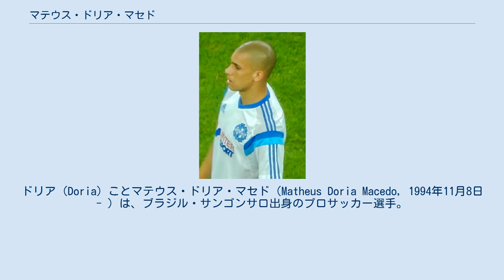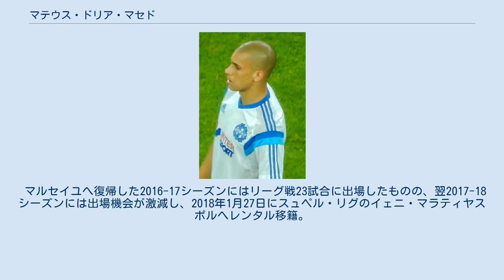マテウス・ドリア・マセド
イェニ・マラティヤスポルの選手
サントス・ラグナの選手
ドリア（Doria）ことマテウス・ドリア・マセド（Matheus Doria Macedo, 1994年11月8日 - ）は、ブラジル・サンゴンサロ出身のプロサッカー選手。
サントス・ラグナ所属。
 ボタフォゴFRでトップチームに昇格し、2012年5月27日、コリチーバFC戦でプロデビュー - soccerway。
同年の10月27日のアトレチコ・ゴイアニエンセ戦でプロ初ゴールを記録した。
 2014年9月1日、フランスのオリンピック・マルセイユへ移籍した。
しかしマルセロ・ビエルサ政権下ではベンチを温める日々が続き、リーグ・アンデビューすら叶わなかった。
 2015年2月6日、出場機会を求めてサンパウロFCへレンタル移籍。
同年8月31日にはグラナダCFへ1年間のレンタル移籍を果たした。
 マルセイユへ復帰した2016-17シーズンにはリーグ戦23試合に出場したものの、翌2017-18シーズンには出場機会が激減し、2018年1月27日にスュペル・リグのイェニ・マラティヤスポルへレンタル移籍。
 ブラジル代表としてU-20代表を経験し、2013年4月6日のボリビア戦でA代表デビューを果たした。